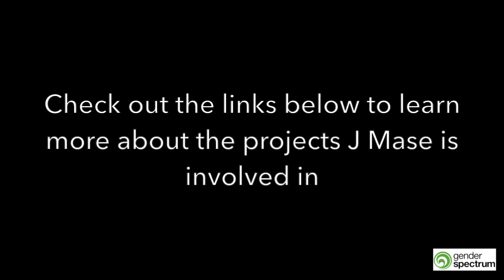J Mase III on Faith and Gender: Part 1